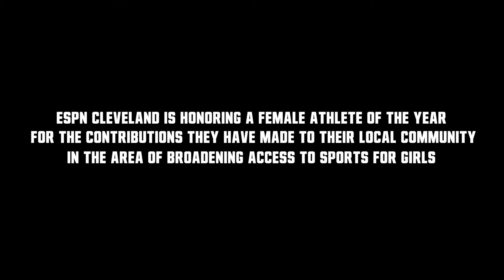2022 ATHLETE OF THE YEAR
This is ESPN Cleveland’s third year in a row presenting honorary ESPYs

The ESPYs are recognizing the 50th Anniversary of Title IX, the landmark civil rights legislation that prohibited discrimination based on gender in federally funded educational institutions

ESPN Cleveland is honoring a female Athlete of the Year for the contributions they have made to their local community in the area of broadening access to sports for girls

Congrats to Maddie Moretti – 2022 Graduate of Madison High School